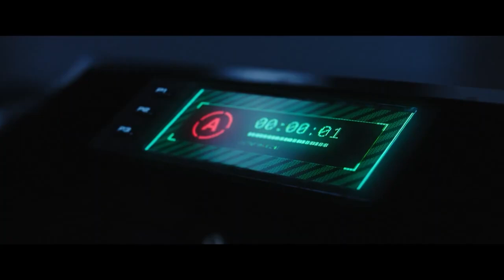PROJECT GEMINI | Official English trailer | 2022 | HD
PEPSICK TV is the newest and best trailers for new movies, cartoons, series and games.
PROJECT GEMINI - In the near future, the Earth is threatened with destruction due to a global ecological crisis. A chance to save is an international project to create a new home for mankind ... in space. A space mission is sent to a suitable exoplanet with a unique terraforming facility. This device should create suitable conditions for human life on another planet. However, an accident occurs in flight on the spacecraft, which cuts off communication with Earth and makes it impossible for the crew to return. And on another planet, astronauts are waiting for something incomprehensible, a collision with which threatens the mission and, as a result, the survival of mankind. Now the fate of the Earth is decided in space.

• Genre fiction
• Country Russia
• Director: Vyacheslav Lisnevsky
• Actors: Yegor Koreshkov, Alena Konstantinova, Nikita Volkov, Katerina Shpitsa, Alexander Kuznetsov